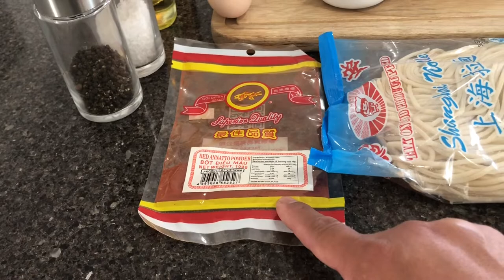Especial Miki ng Ilocos| Cooking Video #30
Noodle with Chicken breast , Red Anato ( aswete ), Egg and Chives